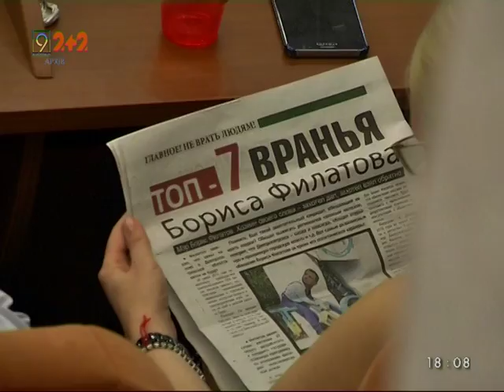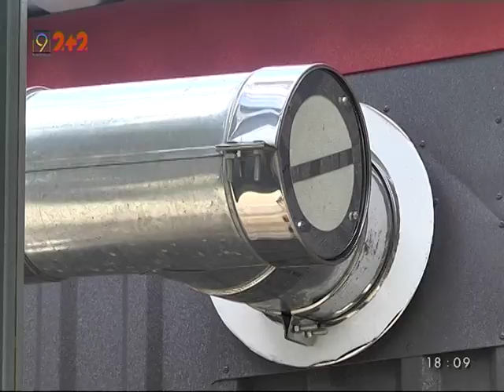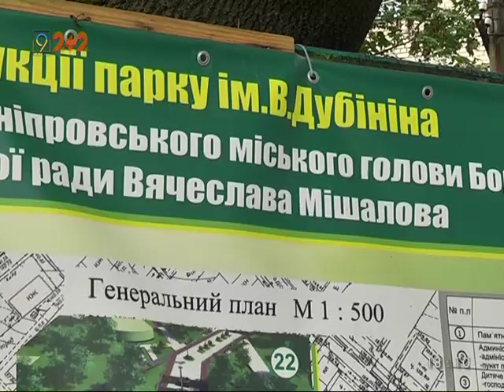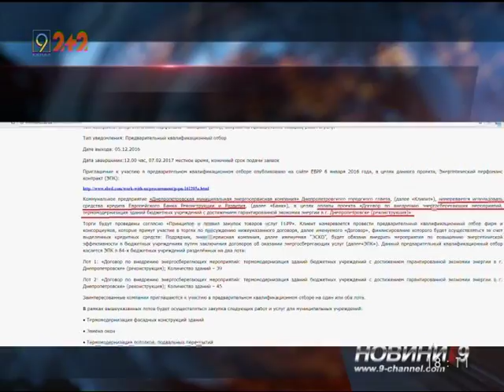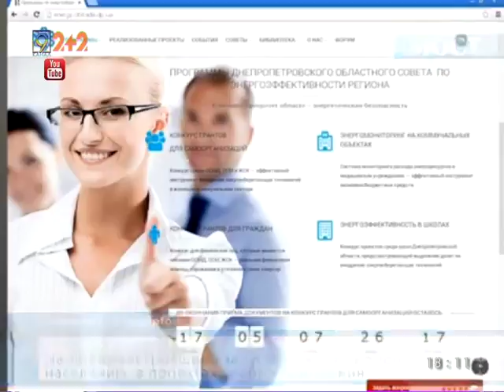Чем занимается департамент инновационного развития Днепра